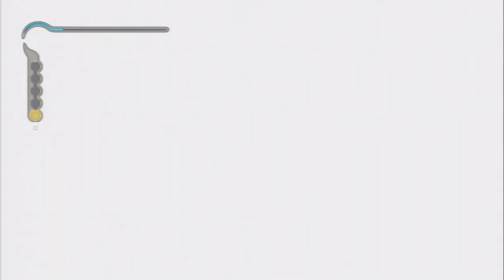Prince Of Persia The Sands Of Time Walkthrough Gameplay Part 13